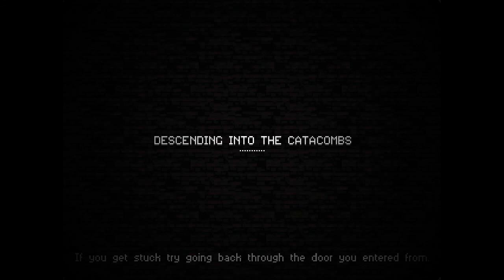Tom plays Catacomb Kids (PC) - Episode 6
"...a side-scrolling procedurally generated dungeon crawler with fast-paced combat and traditional roguelike values."